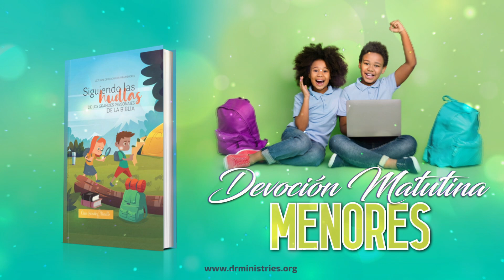Devoción Matutina Para Menores - 06 de Abril del 2023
06 DE ABRIL
LA FUENTE DE BRONCE

«Haz una palangana de bronce, con su base del mismo metal, que sirva para lavarse; ponla entre la tienda del encuentro y el altar, y llénala de agua» (Éxodo 30: 18).

La Biblia no informa las medidas de esta fuente, pero lo importante es conocer qué se hacía ahí y qué significa para nosotros hoy. Esta fuente estaba en el atrio y los sacerdotes debían quitar las impurezas de sus manos y sus pies en ella, justamente antes de entrar al lugar santo. La razón de sus impurezas no se debía a sus faltas personales, sino al hecho de estar en contacto con los animales y con la sangre que derramaban en los diferentes sacrificios que ahí se realizaban.
Aunque al aceptar el sacrificio de Jesucristo su sangre nos concede la purificación total de nuestras vidas, en nuestro diario vivir llegamos a contaminarnos consciente o inconscientemente. Por lo tanto, es necesaria el agua que sirve para refrescar nuestra devoción a Dios. En el Nuevo Testamento el agua simboliza el Espíritu Santo (Juan 7: 37-39) y la Palabra de Dios (Salmo 119: 9). Cuando estos dos elementos se unen, producen en nuestro interior una transformación de la vida. Cuando Jesús se entrevistó con Nicodemo le dio esta receta: «Jesús le contestó: "Te aseguro que el que no nace de agua [La Biblia] y del Espíritu [el Espíritu Santo], no puede entrar en el reino de Dios"» (Juan 3:5). Es nuestra responsabilidad aceptar el método divino para que Dios nos transforme a su imagen y semejanza.
Un dato interesante en cuanto a cómo edificaron la fuente lo encontramos en Éxodo 38: 8: «Con los espejos de las mujeres que servían a la entrada de la Tienda del Encuentro, Bezaleel hizo la palangana de bronce y su base del mismo metal». La Biblia también puede compararse a un espejo. Nos muestra nuestra condición, nuestra necesidad y nos indica dónde podemos encontrar la fuente de agua viva. La Biblia nos puede proporcionar valiosa información histórica, profética, arqueológica, pero todo resulta insuficiente si el Espíritu Santo no se involucra. Solo mediante su milagrosa intervención las enseñanzas de la Palabra de Dios pueden llegar a ser parte de nuestra naturaleza. Entonces podremos llevar vidas transformadas que honren a Dios y ser así nuevas criaturas.
Tanto la Biblia como el Santo Espíritu representan el agua. Hoy es una buena idea refrescarnos con esta bendita agua celestial.